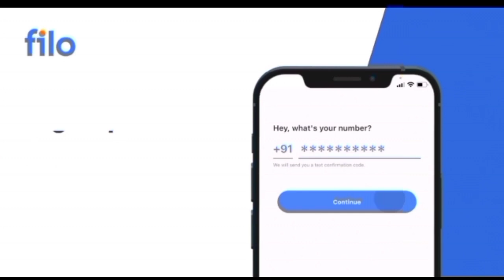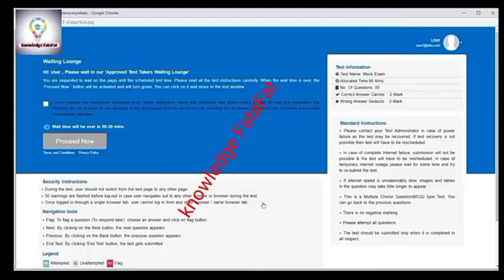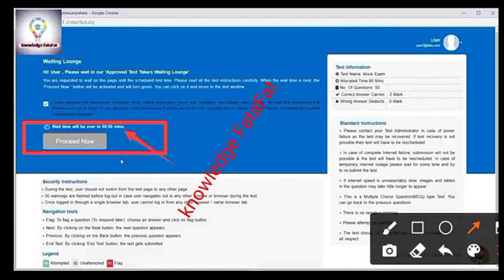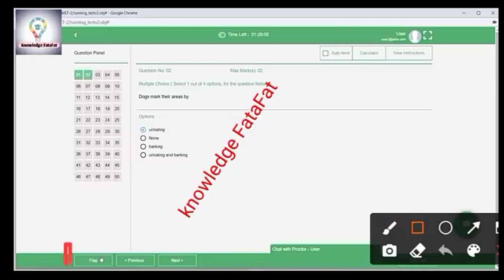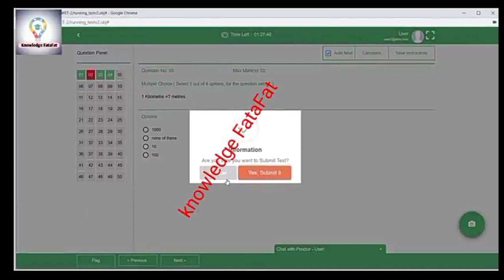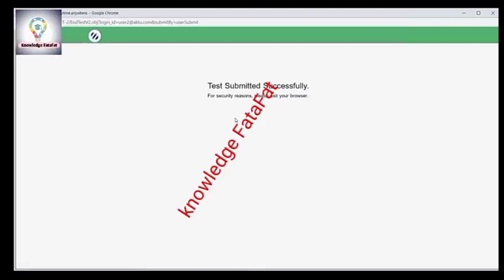aktu online exam live video | bteup online exam | aktu online exam cheating | aktu news today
Also cover this topic 👇👇👇

aktu online exam | aktu online exam cheating | aktu news today | aktu latest news | bteup exam news

Download Filo app link

KLF002

Tweeter account---

aktu mcq preparation | aktu online exam news | aktu online exam cheating | aktu latest news | aktu

aktu online exam | aktu latest news | aktu online exam cheating | aktu exam news | aktu news | aktu

Also cover 📔👇👇👇👇👇👇👇

aktu latest news | aktu online exam news | aktu exam otp not received | aktu mock test | aktu news

Topic cover

aktu mock test regestraion
aktu mock test
aktu scanned copy kab aaegi
aktu scanned copy link
aktu challenge evaluation answer copy
aktu challenge evaluation
aktu stage 1 answer copy

mjpru news
aktu news today
ccsu news

aktu official news
aktu live
aktu news latest

aktu exam news
aktu exam update today
aktu news final year
aktu news today in hindi
aktuexamnewstoday
aktu exam